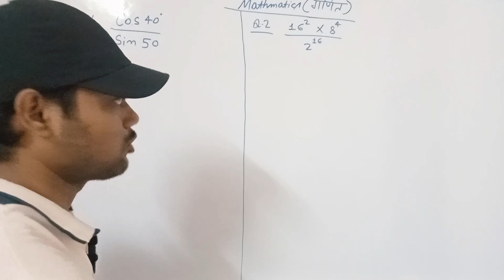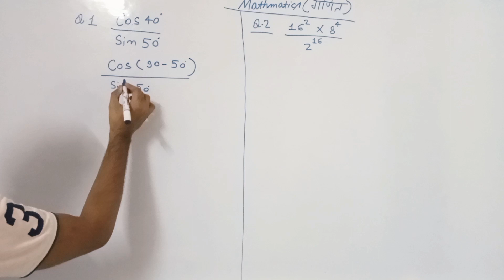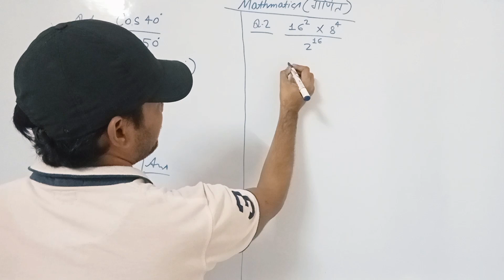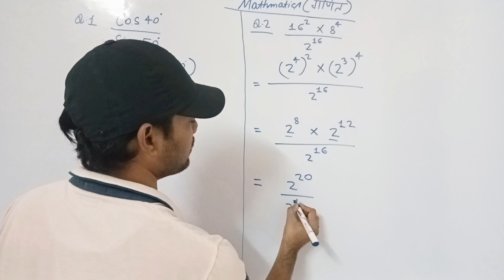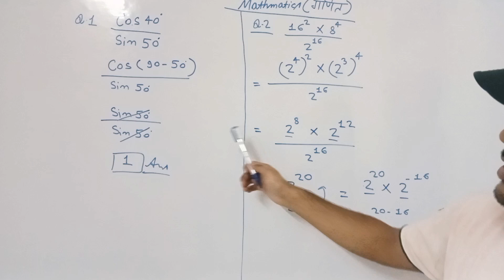✔️Competitive Exam में बार-बार पूछे गए त्रिकोणमिति और सरलीकरण से संबंधित गणित के प्रश्न🔥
competition math classes in hindi
competition math class
competition math zero level se
mathematics competition questions
math competition questions
competitive exam maths tricks
competition exam maths tricks in hindi
competitive exam preparation
competitive exam preparation maths
competition exam maths preparation in hindi
competition exam maths class
all competitive exam maths classes
competitive exam math questions and answers
competitive exam mathematics
tricky mathematics for all competitive exam in hindi
mathematics for all competitive exam
basic mathematics for all competitive exams
maths short tricks for competitive exams
maths short tricks for competitive exams in hindi
त्रिकोणमिति
trigonometry important questions
trigonometry important questions for competitive exams